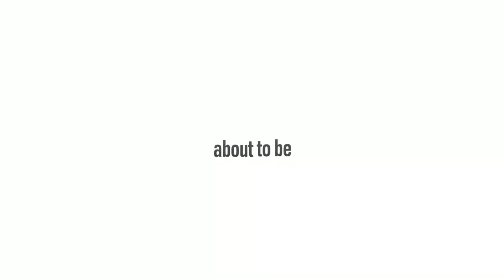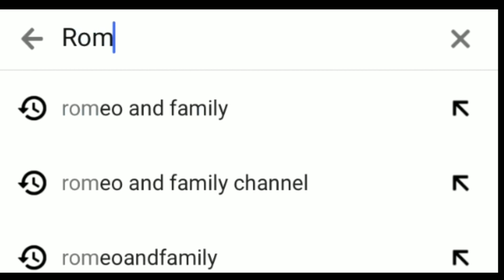Gender reveal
We have no rights to any music on this video